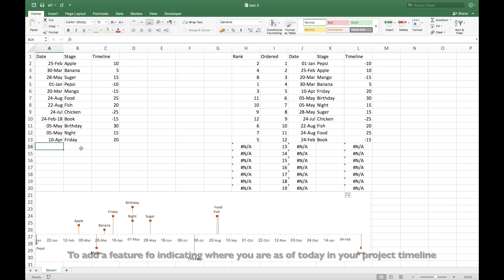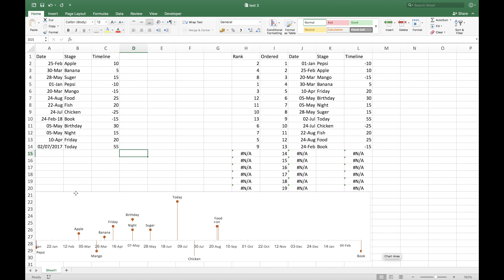Excel 2016 Mac: Timeline Tweak for Your Project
This video is explaining how to add a nice feature for your project. If you want  to identify where do you stand as of today in your project just add this feature.